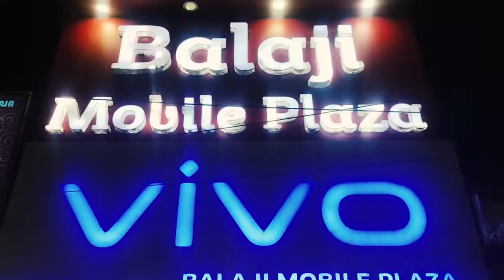বীরভূম জেলার নানুর ব্লকে তৃণমূল কংগ্রেসের সামনে পঞ্চায়েত ভোটকে উদ্দেশ্য করে মহা মিছিল